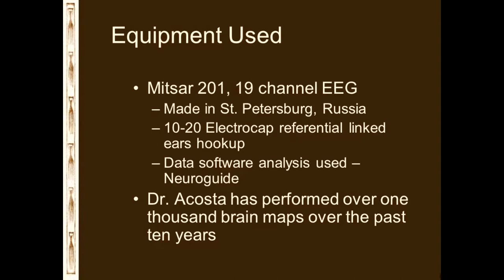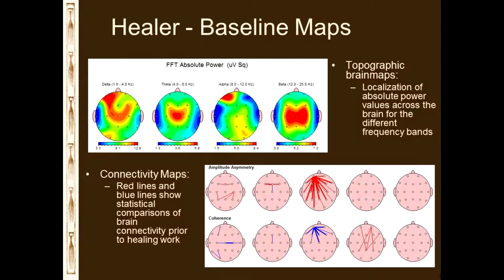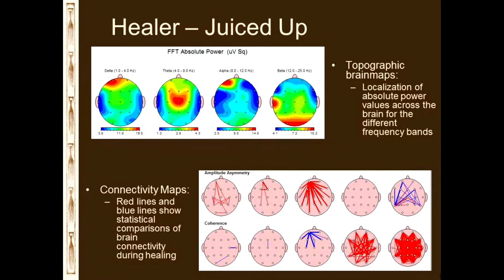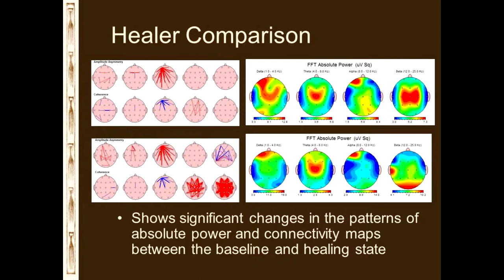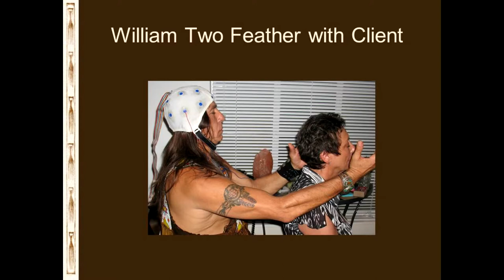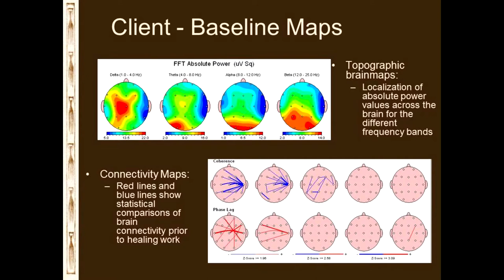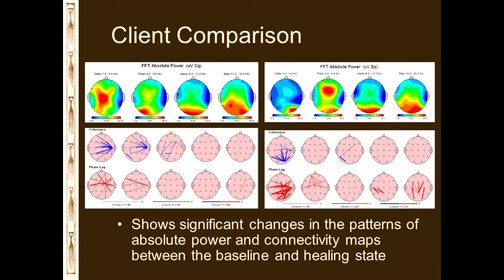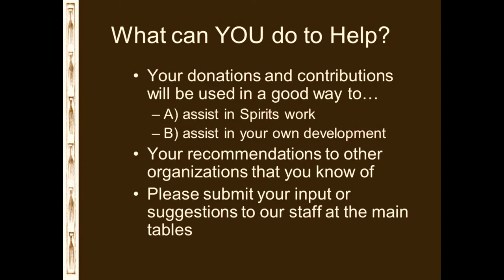Noetics Presentation Traditional Esoteric Healing & Science 2013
Tradition and Science are not adversaries they are allies. How can this be? The two seems to clash? If you chose to see that, then it is your reality. If ‘seekers’ are open to see something that may challenge standard indoctrination, then the doors can open? Up to you. Have a look with an open mind and open heart and you may advance in an area that’s of interest to you or maybe curious? Either way here is proof that the two languages of the world “Faith and Science” can/may & do indeed complement each other. BTW a new way of Medicine is at hand as we may advance by design. ‘Healing’ which the word don’t fit well, is going to advance wither we participate or not.  So a new society is under construction from yours truly & a little help from well intentioned, progressive thinkers called friends are essential. This is now being referred to as….  “ The Society for Advanced Healing ~ International”.    A place that ideas and mechanics are not going to be locked in a vault to keep the money following in. This is not for money but for the return of People to Balance and Harmony as much as the Universe will permit. AHO William Two Feather